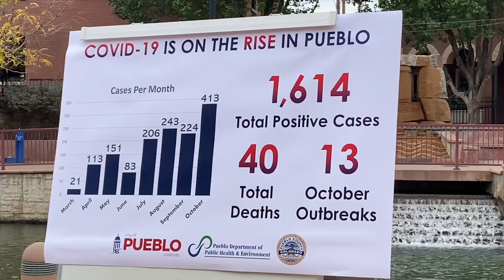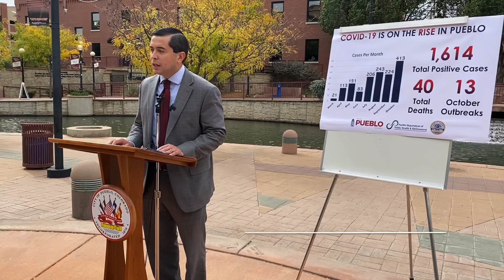Pueblo COVID-19 cases on the rise, state action may be taken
Video Produced by ANTHONY A. MESTAS